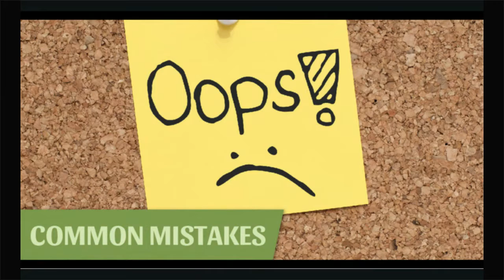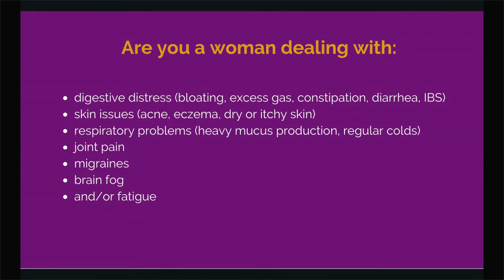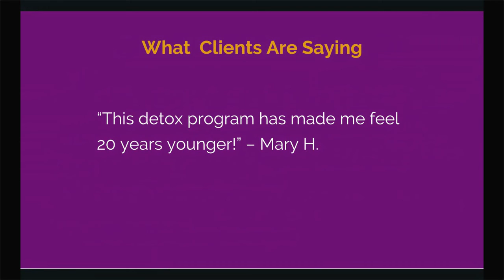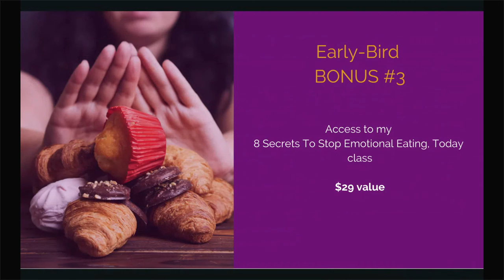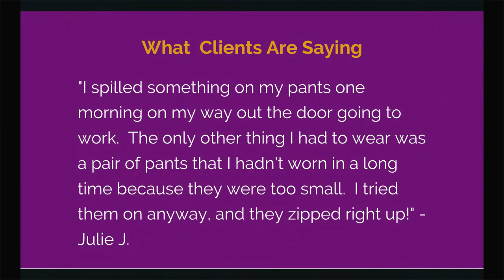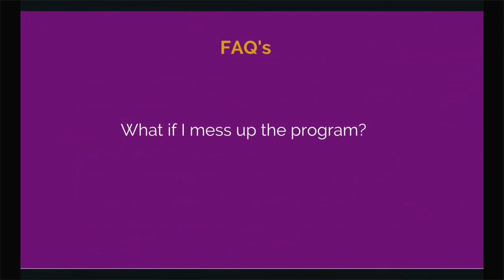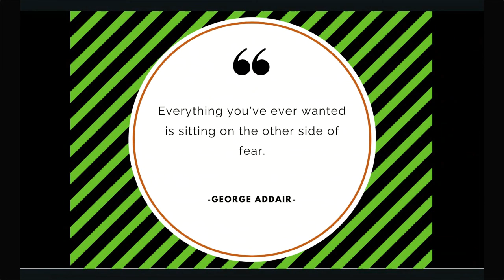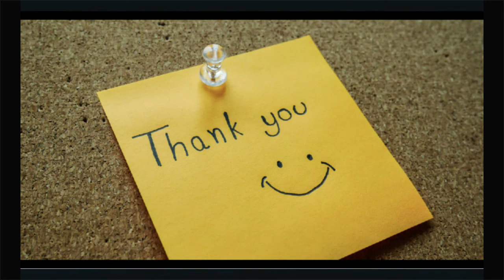Elimination Diet Made Simple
Elimination diets provide a systematic approach to better understand various symptoms, their causes, and how to further address them.

Join Certified Holistic Health Coach and Founder and Director of Nutrisults, Mishra Keller for this webinar packed with great information that will help you be successful with an elimination diet.

During this experience, you will learn common food offenders, the benefits of temporarily removing them from your diet, and fun, diet-friendly recipes. Your diet is one of the only ways to understand how to nurture your body!